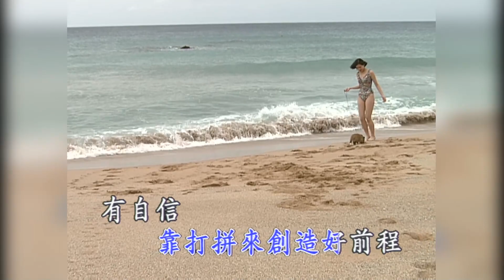飛燕之星 - 台語泳裝 13 - 12.求愛的條件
台語泳裝 13 - 12.求愛的條件